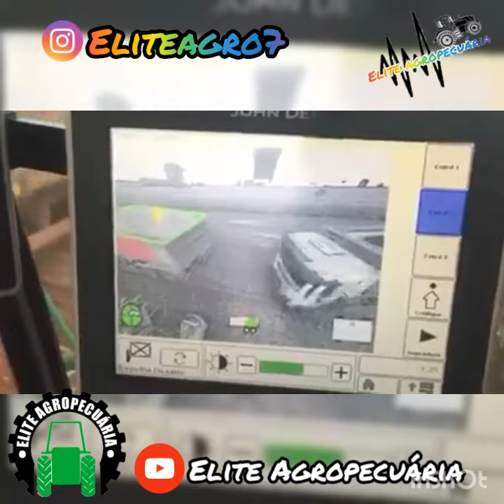Vídeo pra status -07 agro não para